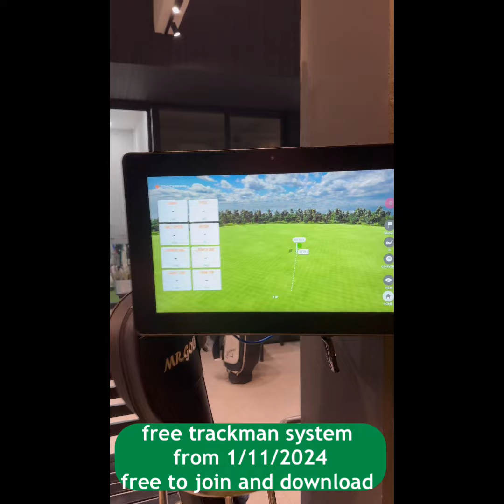42 teeoff Bangkok golf driving range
Golf driving range in the city of Bangkok
Part of a 14 day golf tour   More in